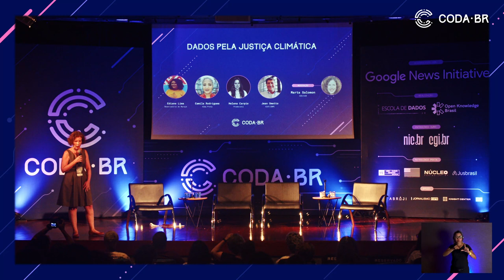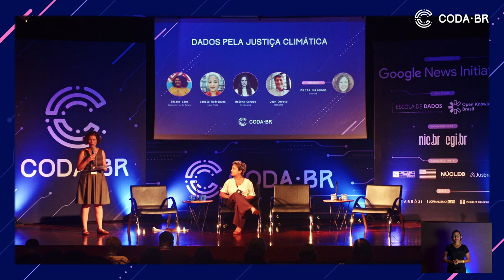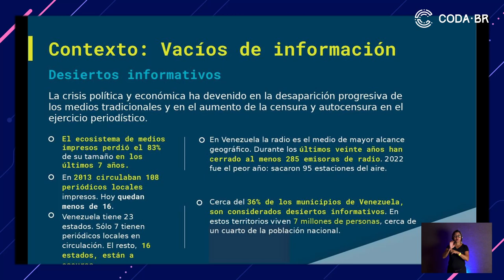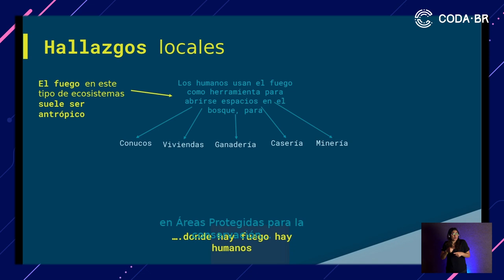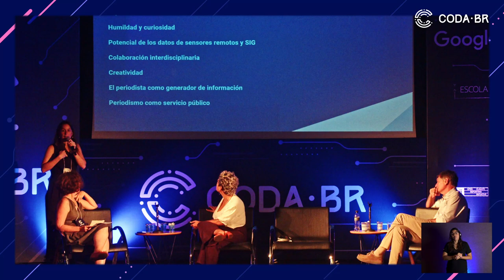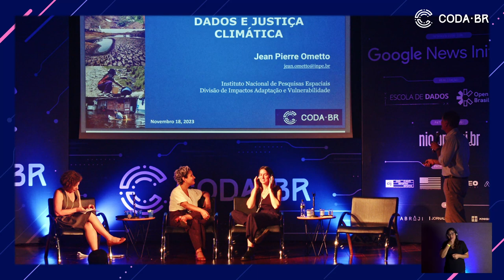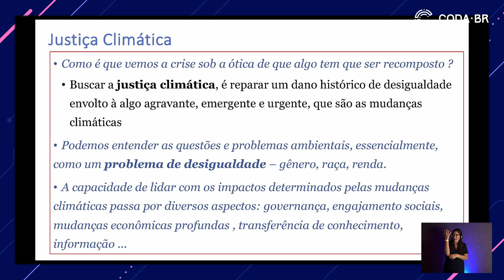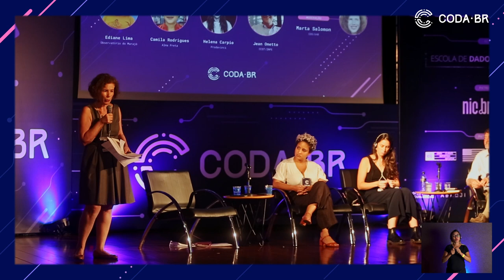[Coda.Br 2023] Dados pela Justiça Climática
O último painel do primeiro dia de conferência refletiu sobre o uso de dados na compreensão da vulnerabilidade em situações de emergência climática.

Com: Camila Rodrigues, Jean Ometto e Helena Carpio.
Moderação: Marta Salomon